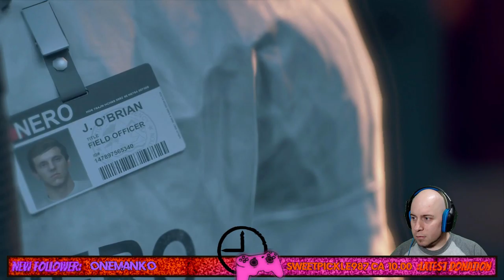THE LOVE OF MY LIFE | Days Gone (PS4) - #3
We take a deeper look into Deacon and Sarah's relationship in Days Gone!